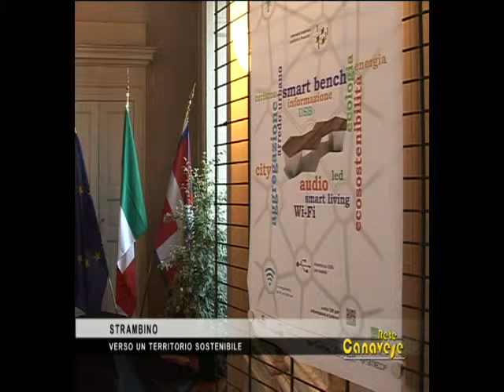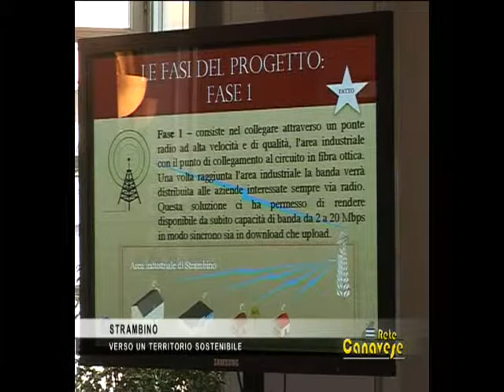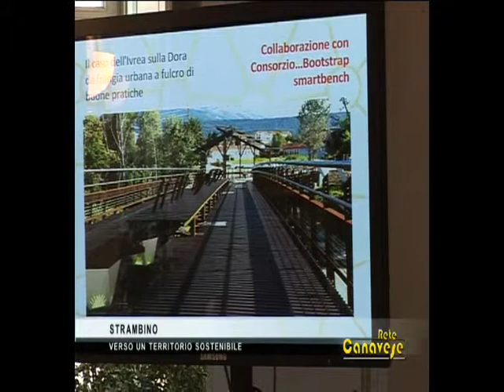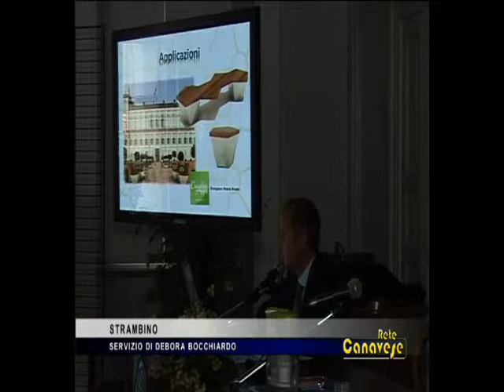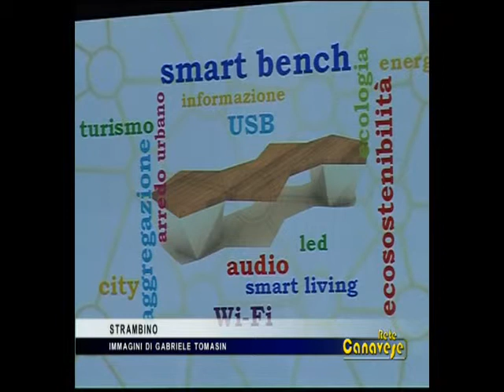A Strambino si parla di Territorio Sostenibile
A Strambino un convegno per parlare di territorio sostenibile, durante il quale è stato presentato anche il progetto della "panchina intelligente".